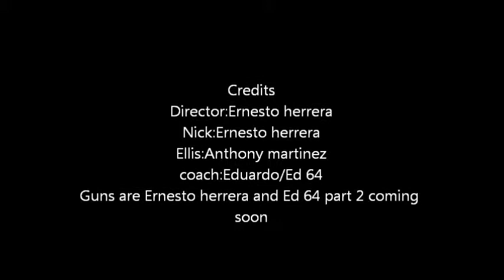Left 4 dead part 1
Yes its here enjoy